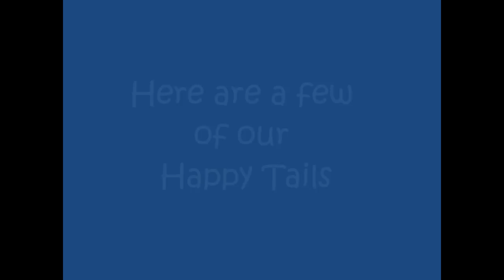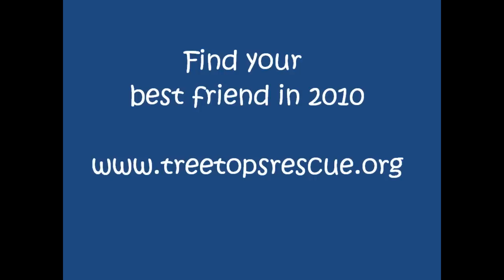Treetops Animal Rescue Adoptions 2009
A viedo of some of the wonderful cats & dogs adopted from TreeTops Animal Rescue in 2009